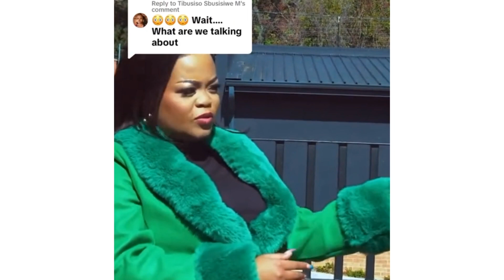Promise Makunyane Gives Owamie's Ex Husband Platform To Spill The Beans!